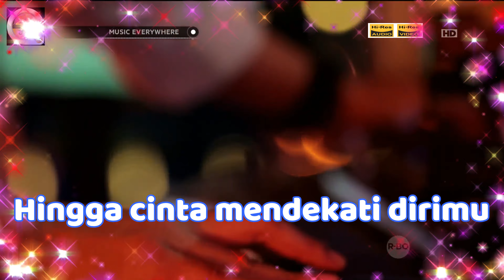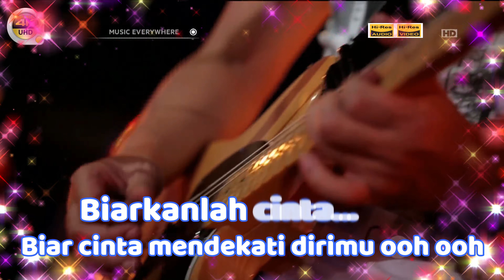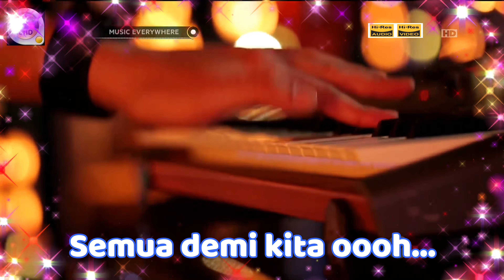KARAOKE NOAH - 'Demi Kita' M/V Karaoke UHD 4K Original ter_jernih